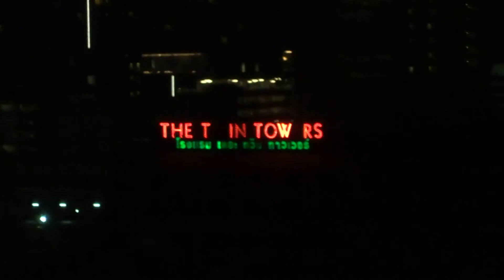Bangkok, View from my hotel - Crazy man walks along rail tracks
Middle class high rises in the background. Slums in the foreground. A contrast of rich and poor in Thailand. With a nutcase taking a shortcut along a rail line.